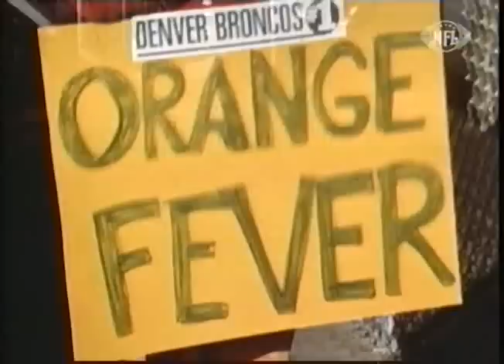Super Bowl XII Dallas 27 Denver 10